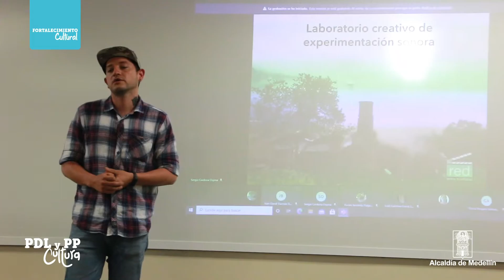Fortalecimiento Cultural PDL y PP Cultura 2020. Comuna 50 San Sebastián de Palmitas.